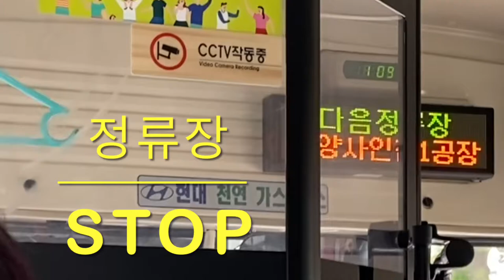Roadside Korean: 이번 정류장은…(This Stop Is…)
RoadsideKorean Feel Korea, Learn Korean.
Riding Bus in Korea.